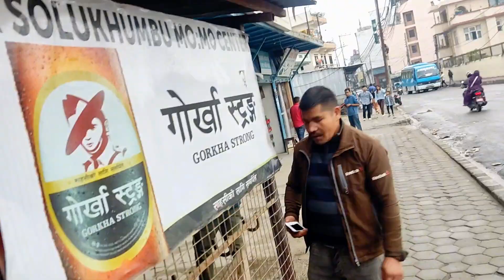छोरो लाई बाफ दिदै ❤️babymoments